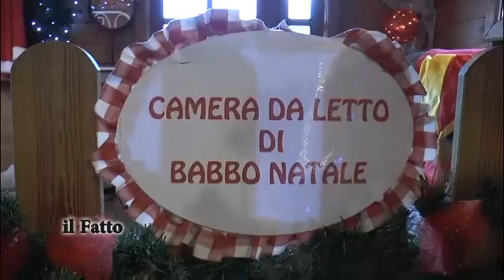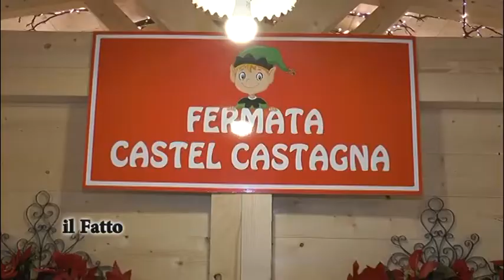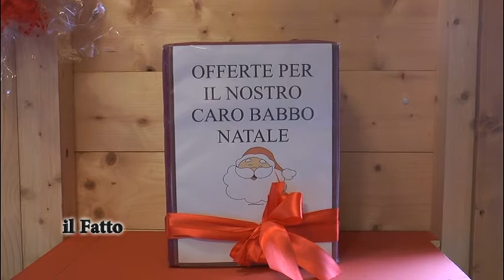IL FATTO - Castel Castagna, torna la casa di Babbo Natale